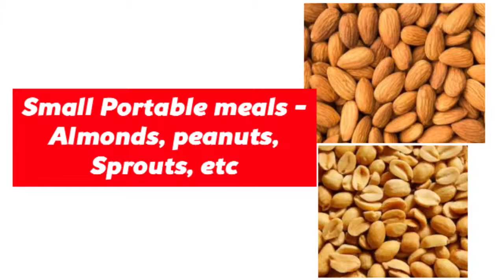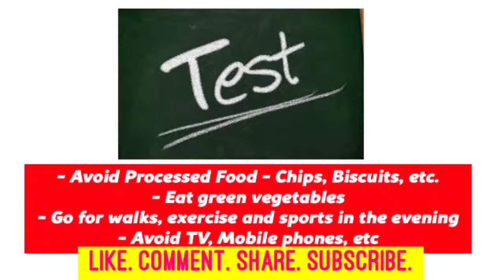Exams में बच्चों की Health का कैसे ध्यान रखें | Nutrition During Exams | Hello Friend TV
Exams में बच्चों की Health का कैसे ध्यान रखें | Nutrition During Exams